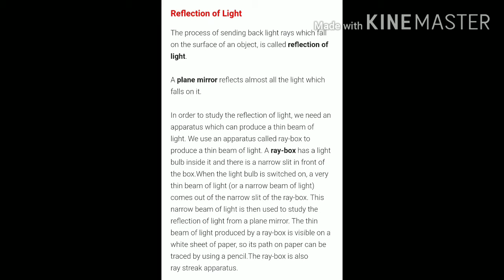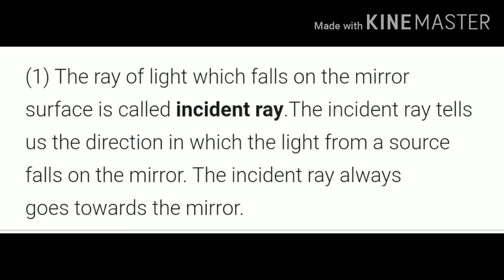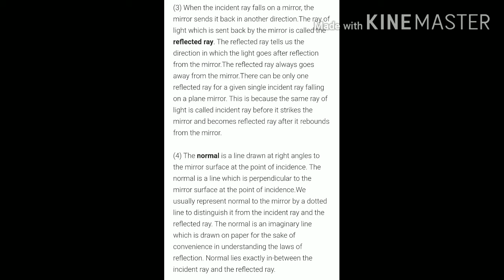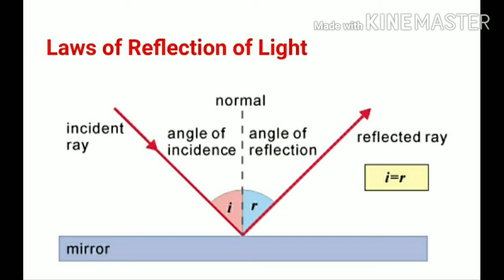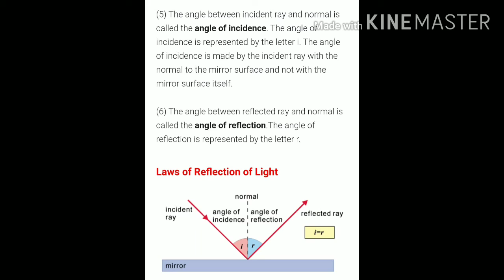Class 8Th Science Light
Incident ray,normal,angle of incidence,angle of reflection & point of incidence